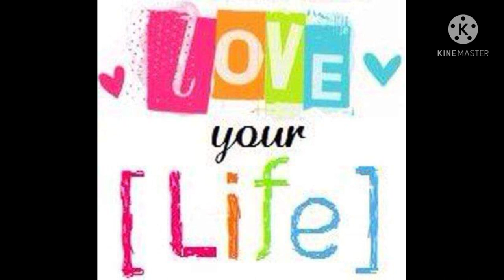PART TIME JOB(PACKING BROCCOLI 🥦) KIMCHILAND#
all types of work its okey as long as its descent and i can handle with it, im happy & proud of being a member of yache girlsssss..and i love my job...pamalit asin ug suka😉😊